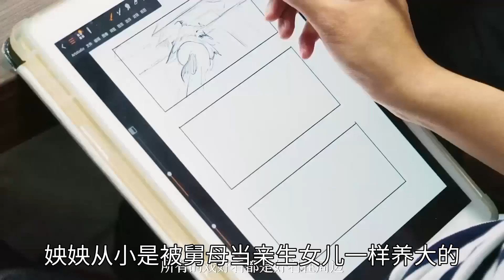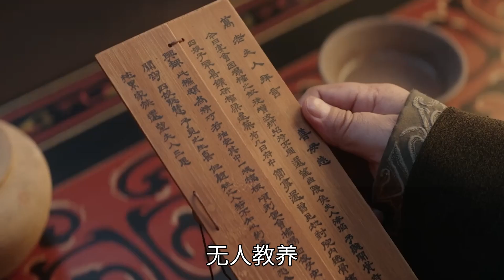星汉灿烂：少商凌不疑退婚，箫夫人大病一场，姎姎的反应让他愣了